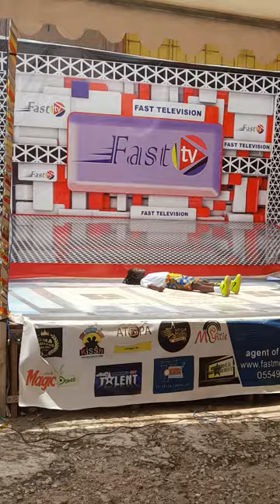Asa Hemaa and Marvelous Dancers ✨️ 💥💥💥 you can't wait to see this performance 🙌 😍